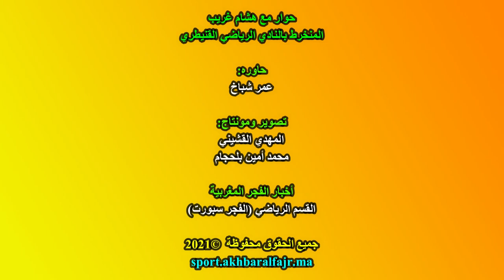في أول خروج إعلامي لأحد المنخرطين.. هشام غريب يوضح الخلل التسييري الذي أدى لسقوط الكاك إلى الهواة